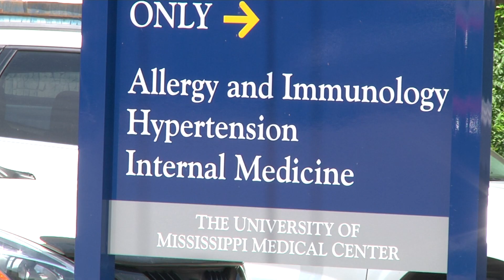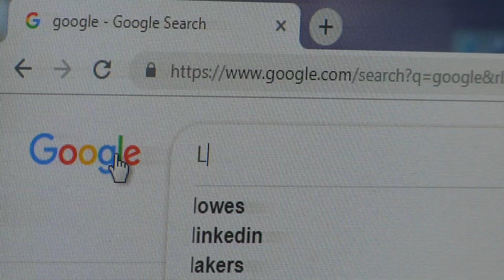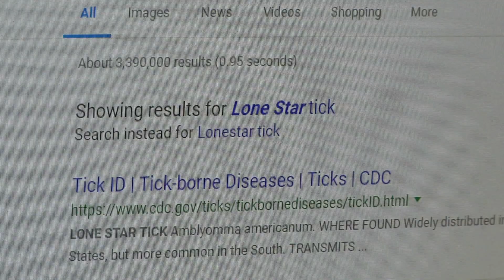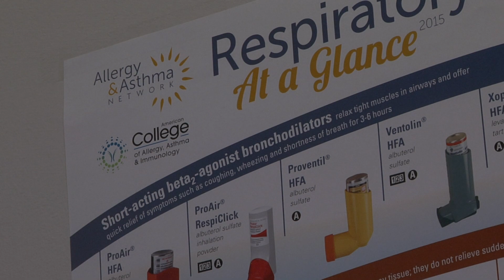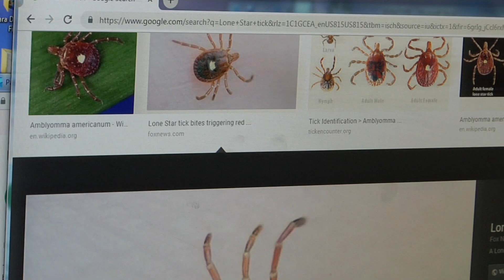Doctor explains Alpha-Gal